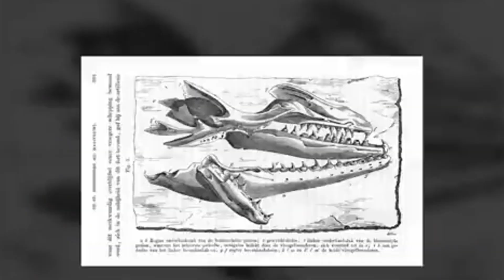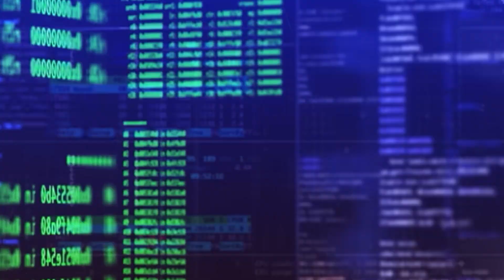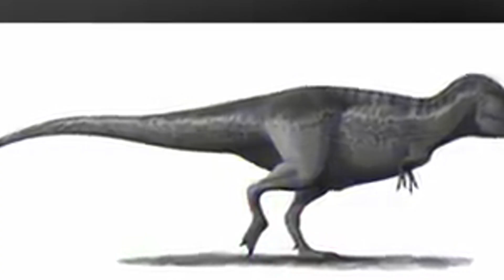The First Minutes The Dinosaurs Went Extinct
What really happened in the first few minutes after the asteroid wiped out the dinosaurs? 🌍☄️

In this video, we explore the catastrophic chain of events triggered by the asteroid that struck Earth 66 million years ago, marking the end of the dinosaurs. From towering tsunamis and fiery hailstorms to global wildfires and freezing temperatures, discover how life on Earth changed forever in mere moments. Learn how the Chicxulub impact reshaped the planet and what clues scientists have uncovered about this mass extinction event. Could a similar asteroid strike again? Find out what NASA is doing to protect us from future space threats!

👉 Don’t miss this incredible journey back in time!